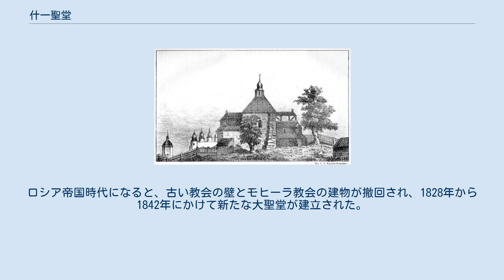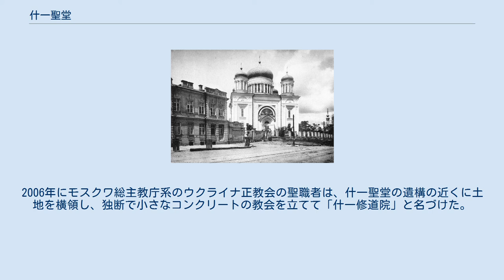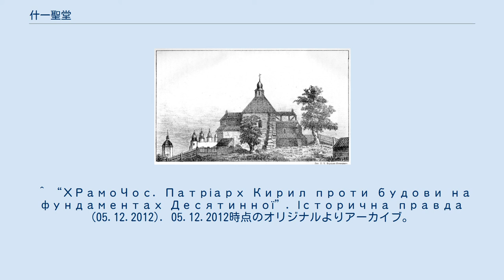什一聖堂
ウクライナの銀貨における什一聖堂の復元図（1996年、復元はY.アサーイェフによる）。
 什一聖堂（じゅういちせいどう ウクライナ語: Десятинна церква）は、ウクライナの首都キエフに存在したキリスト教の教会である。
989年から996年の間にルーシのヴォロディーミル聖公によって古キエフ山の上に建立された。
ルーシおよびキエフにおける最初の石造りの教会であったとされる。
『ルーシ年代記』の記述によれば、ヴォロディーミル聖公は教会を建設するために自分が所有する金銀の十分の一（什一）を献金したので、教会は什一聖堂と名づけられた。
現存するのは聖堂の土台の遺構のみで、ルーシ時代の聖堂の姿について不明な点が多い。
発掘調査によれば、聖堂は3つの身廊と6つのドームを持つビザンツ風な内接十字型の教会であったという。
内部は豪華なモザイク、壁画、大理石の彫刻、モザイクと粘板岩を合わせた床があったと考えられる。
 989年から1037年にかけて什一聖堂はコンスタンディヌーポリ総主教庁のキエフ府主教区の中心であった。
1037年にその中心は聖ソフィア大聖堂 へ移った。
1169年にウラジーミル・スーズダリ公国の公爵アンドレーイはキエフを占領し、聖堂の宝物を強奪した。
1203年にチェルニーヒウ公国の公爵リューリクが同様な掠奪行為を行った。
1240年にルーシに侵攻したモンゴル帝国の軍勢がキエフを攻略した際、什一聖堂が大きな被害を受けた。
聖堂は、侵略者から守るキエフ人の最後の砦の役割を果たしていたからである。
13世紀以降、什一聖堂が衰退して荒れ果てた。
 17世紀になると、キエフ府主教ペトロー・モヒーラが残された聖堂の壁を修復し、新たな小さな教会を立てた。
修復作業の際にヴォロディーミル聖公の霊柩と思われる石棺が発見された。
ロシア帝国時代になると、古い教会の壁とモヒーラ教会の建物が撤回され、1828年から1842年にかけて新たな大聖堂が建立された。
この聖堂は生神女就寝聖堂と名づけられた。
1928年にソ連政権が聖堂を廃止して全壊させた。
 1938年から1939年にかけてルーシ時代の教会の遺構を研究するために発掘調査が行われた。
調査では、教会の遺物のみならず、中世のキエフ大公の宮殿や貴族の屋敷の跡などが発見された。
 ウクライナ独立後に什一聖堂の再建についての議論が浮き上がった。
しかし、ウクライナに存在する複数の教会の対立と、ウクライナの歴史学者と考古学者の強い反対のため、議論が行き詰った。
2006年にモスクワ総主教庁系のウクライナ正教会の聖職者は、什一聖堂の遺構の近くに土地を横領し、独断で小さなコンクリートの教会を立てて「什一修道院」と名づけた。
これに対してウクライナの学者は反発し、モスクワ総主教庁でさえこの行為を批難したが、ウクライナ政府の反応がなかったため、問題は未解決のままである。
 ^ a b c d e f g h Івакін 2004:370. ^ “Андрей Юрьевич // Все монархии мира”. 2011年8月10日時点のオリジナルよりアーカイブ。
2011年5月29日閲覧。
 ^ “Десятинная церковь”. 2011年8月10日時点のオリジナルよりアーカイブ。
2011年5月29日閲覧。
 ^ Десятинная церковь попала под запрет. Киевские власти признали часовню УПЦ МП незаконной. Коммерсантъ-Украина, № 118 от 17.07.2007 ^ Капличка на території Десятинної церкви стоїть незаконно? УП-Київ, 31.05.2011 ^ Копии документов ^ Киев. Монахи попытались «прорваться» на территорию Десятинной церкви ^ “Заява Всеукраїнського громадського об’єднання «Спілка археологів України» щодо відбудови Десятинної церкви”. Спілка археологів України (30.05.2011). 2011年8...